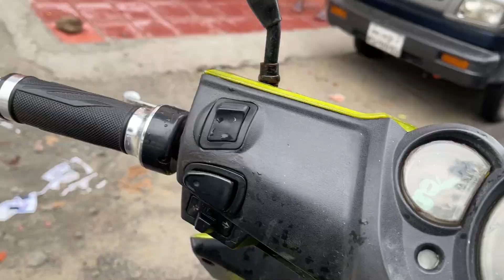My Eid in bangladesh | Indian in Bangladesh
hit likes.

lots of
Ahmed Tehziz